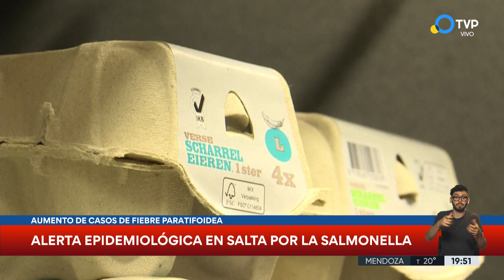Salta: alerta epidemiológica por casos de salmonella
El Ministerio de Salud de la Nación y el Ministerio de Salud Pública de Salta emitieron una alerta epidemiológica por el aumento de casos de fiebre paratifoidea -causada por la bacteria de la salmonella- en la provincia de Salta, con el fin de informar sobre la situación de riesgo e intensificar las actividades de prevención y control.